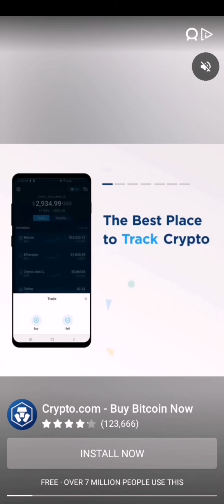Golf Rival - Journey to 15 legendary clubs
Golf Rival

I often hear people complain about how fee legendaries they get. So I decided to see and count, how fast can I get 15 legendary cards/clubs.